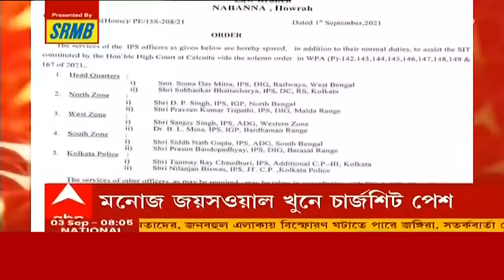Post-poll Violence: ভোট-পরবর্তী সন্ত্রাস মামলায় সিট গড়ল রাজ্য, ৫ জোনে ১০ IPS নিয়োগ | Bangla News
ভোট পরবর্তী অশান্তির মামলার তদন্তভার নেওয়ার এক সপ্তাহের মধ্যে বৃহস্পতিবার প্রথম চার্জশিট জমা দিল সিবিআই (CBI)।  সিবিআই-এর চার্জশিট জমা দেওয়ার দিনই ভোট পরবর্তী অশান্তির তদন্তে স্পেশাল ইনভেস্টিগেশন টিম বা 'সিট'-এর (SIT) বিজ্ঞপ্তি জারি করল নবান্ন। জাতীয় মানবাধিকার কমিশনের সুপারিশে ভোট পরবর্তী অশান্তির ঘটনায় গুরুতর অভিযোগের ক্ষেত্রে সিবিআই ও অন্যান্য অপেক্ষাকৃত কম গুরুত্বপূর্ণ অভিযোগের ক্ষেত্রে সিট গঠনের নির্দেশ দেয় কলকাতা হাইকোর্ট।